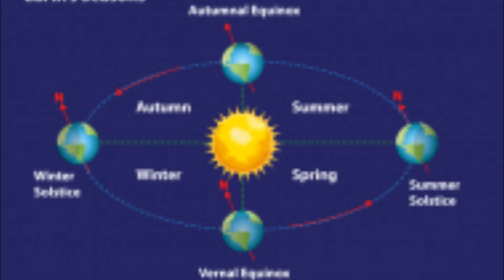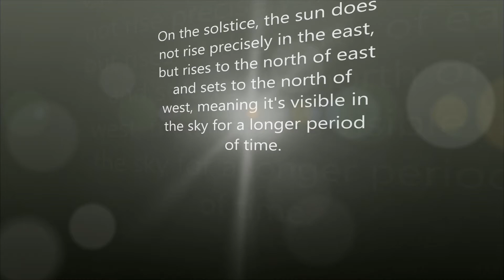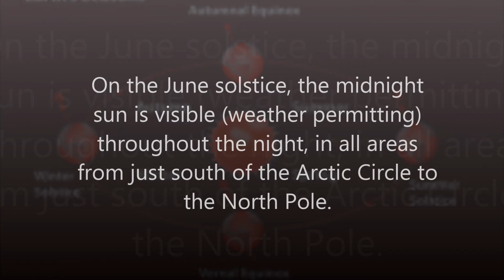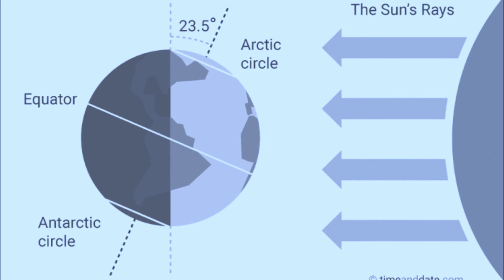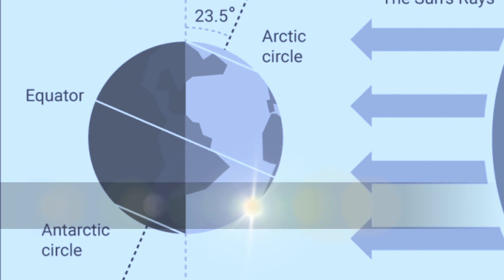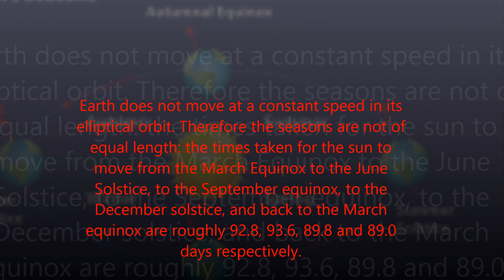June Solstice;Longest and Shortest Day of the Year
The June solstice is the Summer Solstice in the Northern Hemisphere and the Winter Solstice the Southern Hemisphere. The date varies between June 20 and June 22.